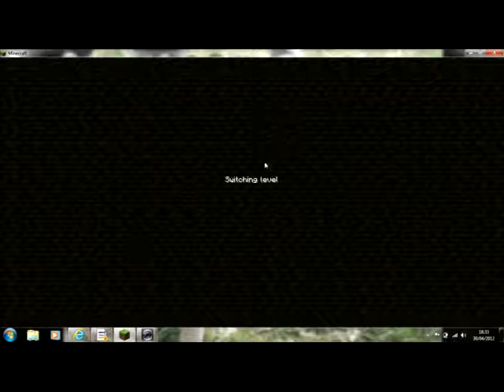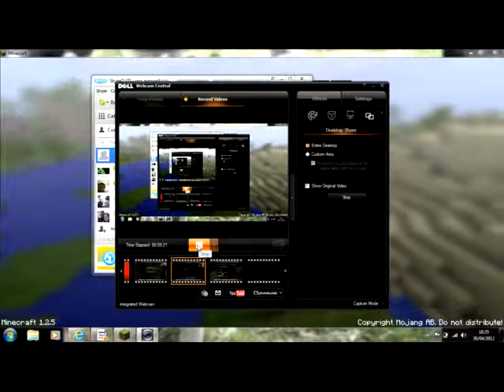dum dum dum :p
really funny and cool its fun fun fun and im dum dum dum :0